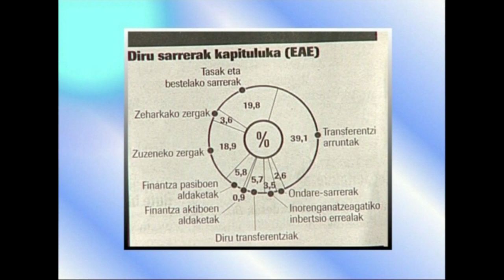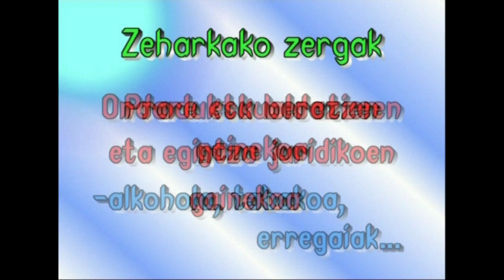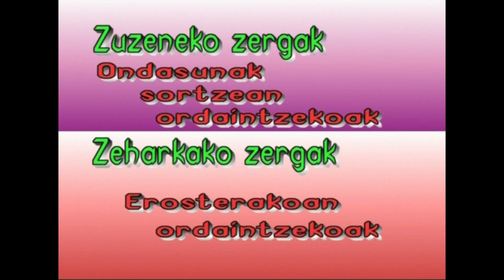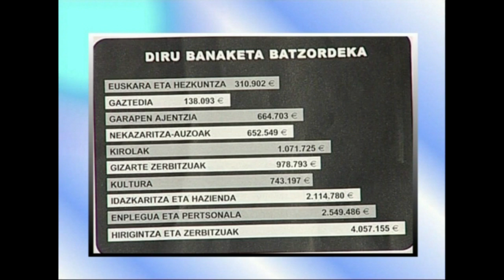11-Ekonomairen Mundua: Zergak (zergak eta estatua)